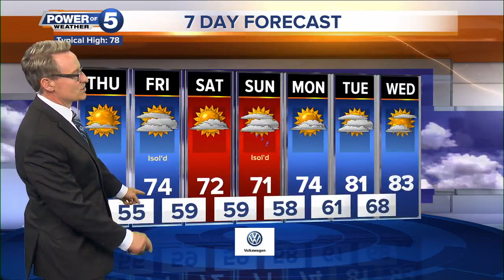News 5 Cleveland Latest Headlines | September 4, 7pm